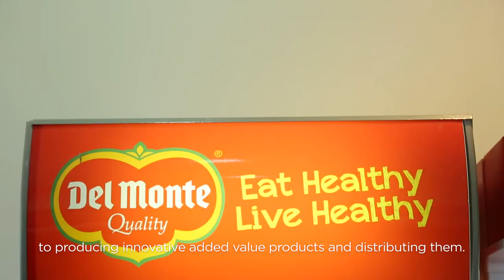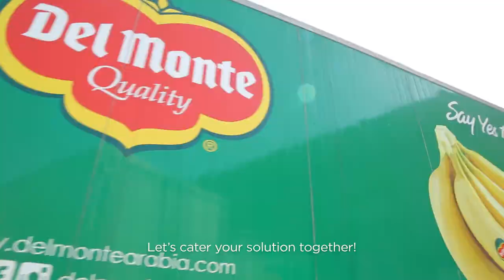Del Monte | Catering service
Del Monte launches its catering activity with a flexible approach to satisfy all client needs!
With many years of experience in growing our own fruits and vegetables, to producing innovative added value products and distributing them, catering comes as a natural evolution for us. Our catering service can range from a simple delivery to a full onsite catering operation depending on our customers’ food variety requirements and operation terms. We serve diverse customer profiles with different expectations such as School, Universities, Labor camps, Corporations, Governmental entities, and Medical Institutions.